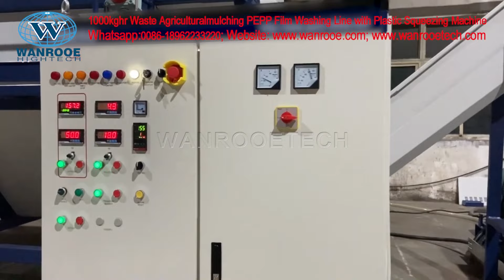Waste Agricultural Plastic Mulching Film PEPP Film Washing Line With Plastic Squeezing Machine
Description :
PP PE plastic washing recycling machine is widely used to washing recycling the used PP/PE plastic soft plastic. Such like shopping bags, packing films, garbage bags, woven bags, non-woven bags and films. This recycling machine can crushing washing and drying the dirty soft plastic into clean film flakes.
After plastic film/bag flakes cleaned, you can make them into pellets/granules with next process, which called plastic pelletizing machine.
This production line is high automatic operating and low consume, can save labor, save power and save water, easy to maintenance.
With advanced design, concepts and technologies to suit different status of waste plastic bags/films. This PP PE plastic recycling machine could layout as “L”, “S” or “U” shape according different workshop.

Features :
To crushing washing recycling the used, dirty waste PP PE films/bags, protect the environment, Avoid white pollution.
This recycling line is composed of crusher, cold & hot washing system, dewatering, drying, packing system, etc.
This PP PE waste plastic crushing, recycling and washing recycling machine line can easily wash and recycle waste PP PE films/bags. Waste and dirty PP PE films/bags can be processed step by step, by this recycling machine. It is special for washing PP PE films/bags. We can help to attach equipment at the end of the washing recycling line so that the completely dry flakes can be collected and packed directly after been washed.
The whole production line can designed based on how dirty the PP PE films/bags are, and make sure of the quality of the final products.
Coordinating the production line with follow programmed work (granulating system), and it will make waste and dirty PP PE films/bags to be the PP PE granules material and in order to producing new PP PE products.

Advantages:
1. Our price is competitive and we take responsibility to any quality uncertainty.
2. Our pursuit of first-rate quality, reasonable prices and comprehensive after sales services offers both potential and long-standing clientele confidence in our company.
3. High automation level producton line to reduce cost on labor and increase production.
4. Innovative design of hot washer and washing tank.
5. PLC control, Choose motor brand according to customer's requirements.
6. We use 304 stainless steel to produce machines which contacting water.
7. Professional design team to design every project according to cutomer's need